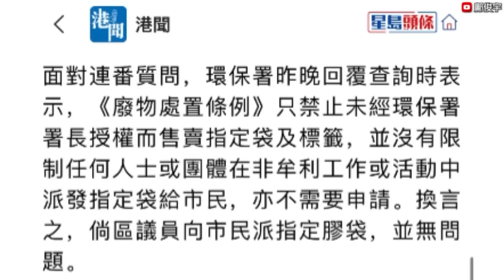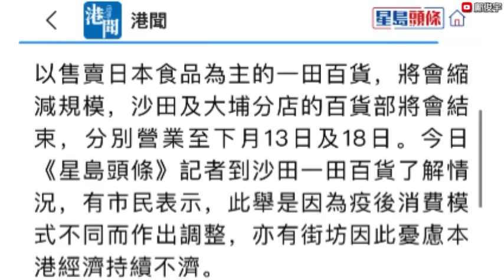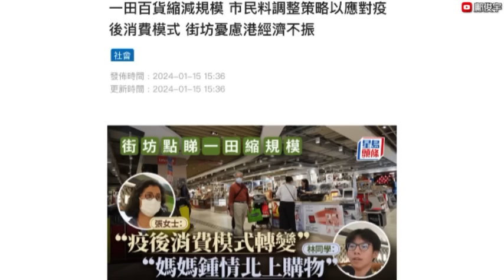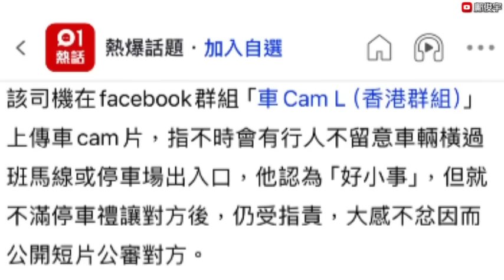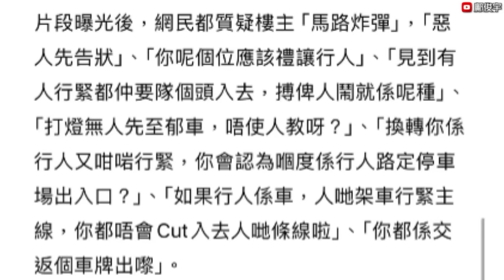垃圾徵費越解越亂！可否向區議員取垃圾袋？一田都縮鋪憂港經濟不振？16-1-2024